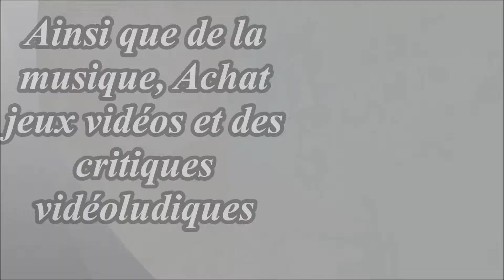Bilan de la saison 7 de THE WALKING DEAD| 100% Spoilers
Attention cette vidéo regorge spoiler

Fr : Grand fan de cette série tv, j'ai décidé de vous faire mon propre bilan sur cette saison qui fut décevante quand même et telle la meilleur de cette saison. Verdict en regardant cette vidéo

Warning this video is full spoiler

En : Big fan of the TV series, I decided to make you my own record this season was still passable and as the best of this season. Verdict watching this video